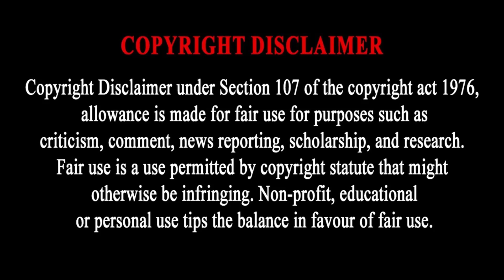Thug Life Reaction Mashup | KH234 | Title Announcement Video | Kamal Haasan | Mani Ratnam | AR Rahma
Thug Life Reaction Mashup | KH234 | Title Announcement Video | Kamal Haasan | Mani Ratnam | AR Rahman | RKFI |MT |RG

Kamal Haasan Presents
A Mani Ratnam Film
Thug Life
An A.R. Rahman Musical

Movie Credits:
Banner: Raaj Kamal Films International, Madras Talkies & Red Giant Movies
Cast: Kamal Haasan, Jayam Ravi, Trisha, Dulquer Salmaan, Abhirami, Nasser
Director of Photography: Ravi K. Chandran
Editor: Sreekar Prasad
Action: Anbariv
Production Designer: Sharmishta Roy
Costume Designer: Eka Lakhani
Kamal Haasan’s Stylist: Amritha Ram
Hair & Makeup: Ranjith Ambady
VFX Supervisor: Arpan Gaglani
DI Colorist: Ashirwad Hadkar
Sound Designer: Anand Krishnamoorthi
Publicity Designer: Gopi Prasannaa
Title Animation: Venky
PRO: Diamond Babu, Sathish, Vamsi Shekar, Prithish, Harish
Digital Marketing: Magizh Mandram

Music Supervisor: Nakul Abhyankar
Project Manager: Karthik Sekaran
Choir Producer: Arjun Chandy
Vocals: Nakul Abhyankar, Amina Rafiq, Deepthi Suresh, Rakshita Suresh, Alexandra Joy
Synth Designer and Additional programming: Nakul Abhyankar
Panchathan Record Inn Musician Coordinator: Samidurai R., Abdul Haiyum
Panchathan Record Inn Sound Engineers: Suresh Permal, Karthik Sekaran, Aravind Crescendo, Prashanth Venkat, Sathish V. Saravanan.

Executive Producer: S. Barani
C.M.O: S. Disney
Written by: Mani Ratnam & Kamal Haasan
Produced by: Kamal Haasan, Mani Ratnam, R. Mahendran & Siva Ananth
Directed by: Mani Ratnam

NOTE*
106A, the FAIR USE of a copyrighted work, including such use by reproduction in copies or phonorecords or by any other means specified by that section, for purposes such as review, comment, news reporting, education or research, is not an infringement of copyright.
This video specifically, and our You tube channel in general, may contain certain copyrighted works that were not specifically authorized to be used by the copyright holder(s), but which we believe in good faith are protected by federal law and the FAIR USE doctrine for one or more of the reasons noted above.